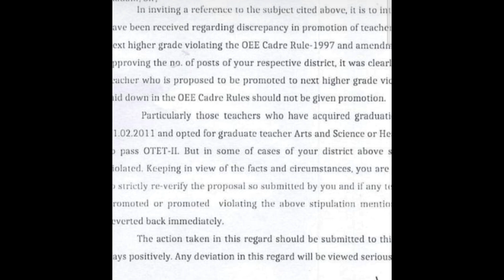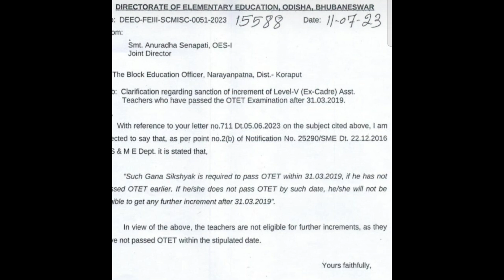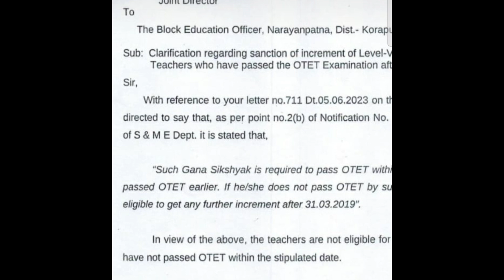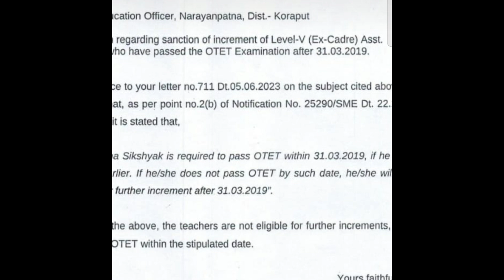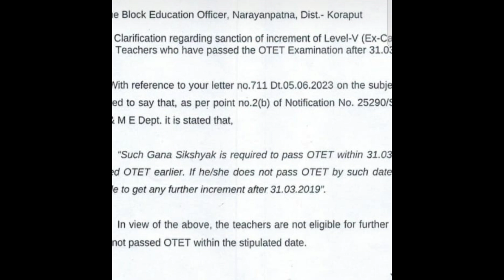Increment ପାଇବେ ନାହିଁ Level V ( Ex Cader) Teacher // Primary Teacher Association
Topic Covered:-
ganasikhyak
ex-cader teacher
primary teacher
primary teacher rally
primary teacher news
primary
teacher
dkd always apke sath
all in one
rashmi tube
primary teacher news today
ganasikhyak news
ex-cader primary teacher
ex-cader primary teacher
ganasikhak news
odia video
dkd
increment

And please smash the bell button to get notified.